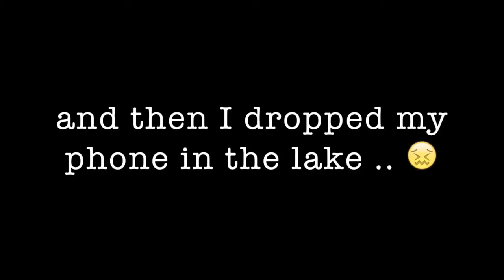I DROPPED MY PHONE IN THE LAKE!! | April 24, 2016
Paddle boat ride in Prospect Park results in me dropping my phone in the lake.